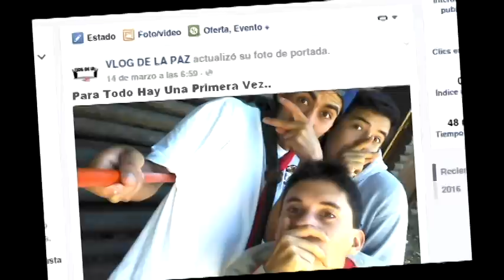VLOG DE LA PAZ #11 - EL NUEVO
[Publicado Originalmente el 18 mar. 2016]
Se nos perdieron unos videos, grabamos con diferentes cámaras, diferentes días, diferente ropa etc etc.. Pero salió.. De los errores se aprende.. Nos vemos cuando nos pasen cámara!

Grupo Guías Y Scout
Nuestra Señora De la Paz
Talca, Chile.